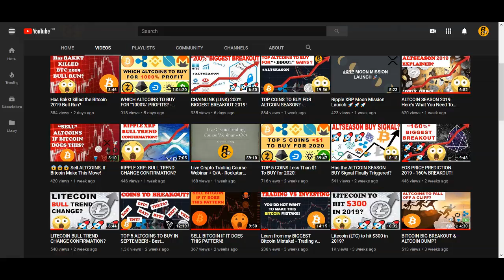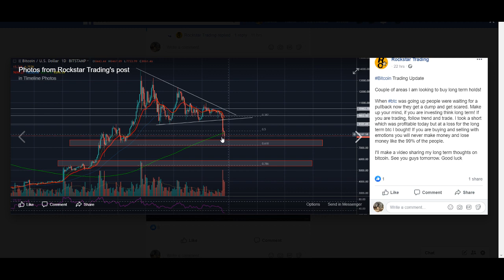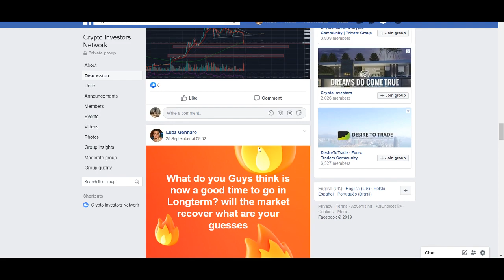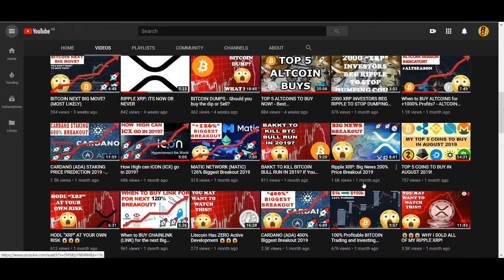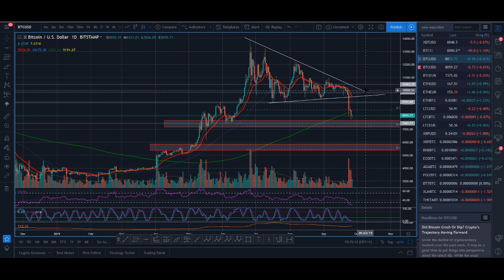Bitcoin to ZERO or $100k? - I AM NOT SELLING MY BITCOIN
Bitcoin to $100k or ZERO? - I AM NOT SELLING MY BITCOIN

When btc was going up people were waiting for a pullback now they get a dump and get scared. Make up your mind, if you are investing think long term! If you are trading, follow trend and trade. I took a short which was profitable today but at a loss for the long term btc I bought! If you are buying and selling with emotions you will never make money and lose money like the 99% of the people.

♥ BTC: 17isdB1axM3VB4w6kT4w53Kh7SHE24MeBv
♥ ETH: 0xb35c7a69c0f1aed0e017bf3f2e335868d82b01ef
♥ LTC: LayvBFb9dntcSsQrb8dKoWqd4B4mL8sooK

Regards,
Rocko